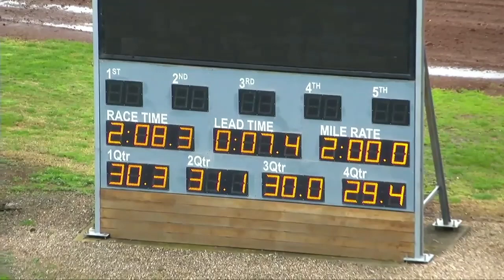Melton 30 08 22 Trial 2